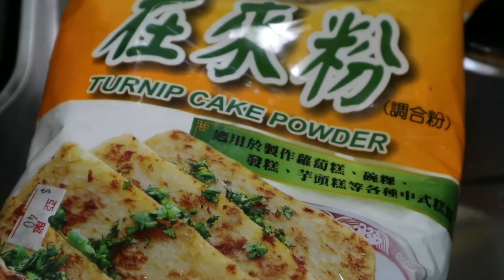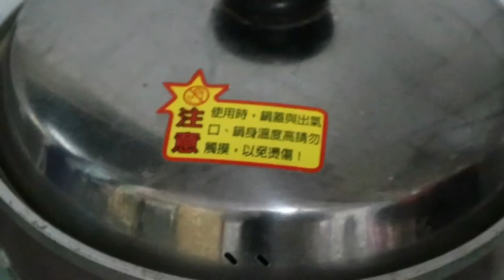Cara membuat kue lobak Chinese | cocok untuk sarapan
Halo semuanya Udah lama banget engga upload video tentang masak,
Kali ini saya share resep kue lobak kesukaan orang chinese ya ... termasuk suamiku juga suka banget ,
Prosesnya panjang bener tp engga Akan nyesel dg hasilnya,,
Yuk dicoba resepnya...